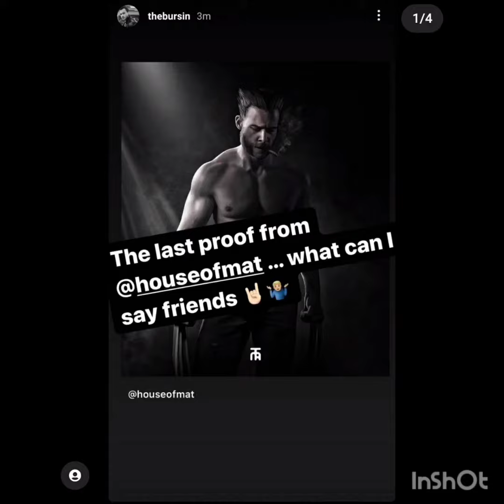HanKer Ciftinden Çılğın Görüntüler Geldi